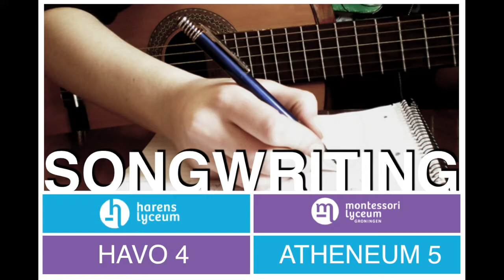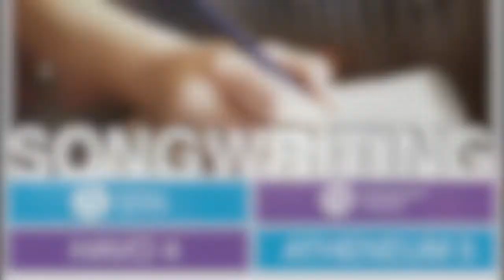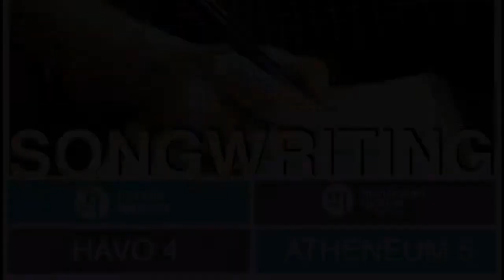Back in town - eigen compositie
Songwritingopdracht havo 4 / atheneum 5